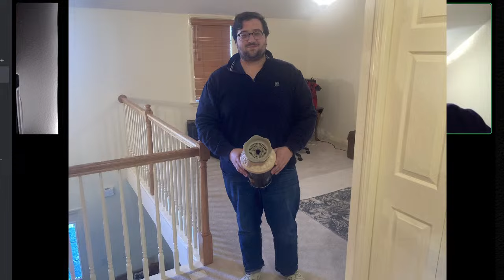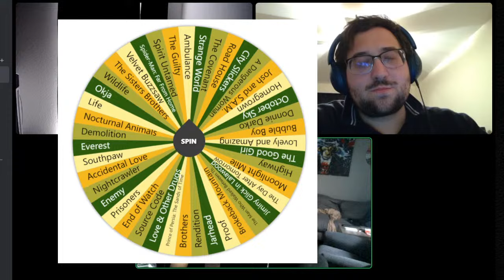Nostalgia Bigs vs Dan Schneider (ft. Erich McCoy) | THE MUMKEY & BIGS SHOW